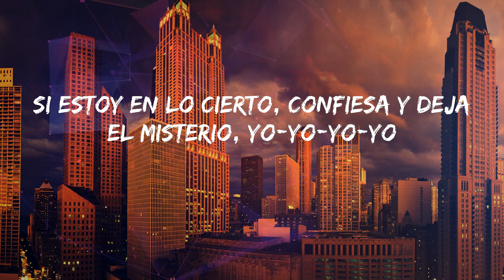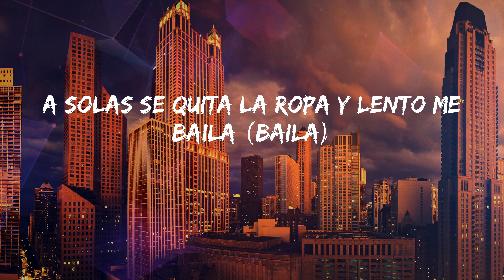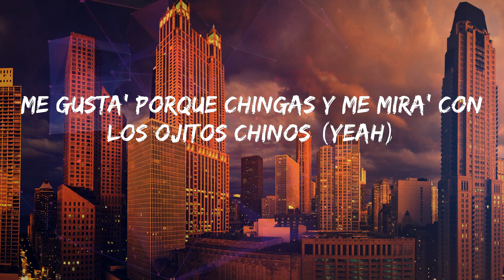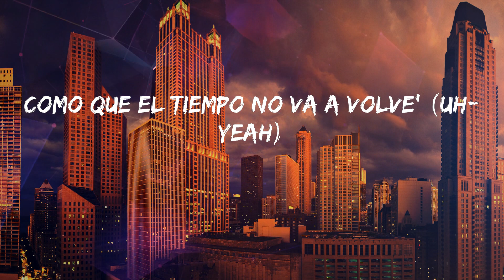RICH MUSIC LTD - Porno (Lyrics)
Lyrics: RICH MUSIC LTD - Porno
¿En serio? (¿En serio?)
Yo sé que tus labio' conmigo quieren algo serio (Algo serio)
Si estoy en lo cierto, confiesa y deja el misterio, yo-yo-yo-yo
Una relación suena cheesy
Pero si te da una bella crisis, solo
Úsame
Como una porno, baby, úsame
Como si fuera la última vez
Como que el tiempo no va a volve', solo
Úsame
Como si fuera la última ve'
Como que el tiempo no va a volver
Ya vengo por el retorno
Yo quiero tus panty' de adorno
El carro en motel yo lo transformo, yeah
Velitas pa' calentá' el entorno, sí
Con un video no me conformo, yeah
Chingar la noche entera es la meta (Meta)
Dime qué quieres que te prometa (-meta)
Yo te quiero pa' mí y completa (-pleta)
Compra el mundo, ahí 'tá mi tarjeta
Ú-úsa-úsame como si fuera tu juguete preferido
Yo te cojo y nos cogemo' como nunca hemos cogido
Uh-na-na-na-ah
A mí me gusta porque es fresa
Y porque siempre sabe a fresa
Siempre luce de princesa
Pero es traviesa y le encanta cuando el nene la atraviesa
Ella es suelta y nunca tiesa (Tiesa)
A solas se quita la ropa y lento me baila (Baila)
Yo tengo una amiga y me dice: "Tráela" (Traíla)
A las dos le' di un taste como Tyga
Úsame
Úsame
Vamo' a chingar por última vez
(Yeih)
Te sientes incompleta, baby, porque te faltó mi pieza
Y yo estoy a tu servicio, úsame
Si te lo hice tan cabrón que no salgo de tu cabeza
Y piensas que e' un delito, acúsame
Cuando está solita pones el reto Bellaquita (-ta)
Si me necesitas (-tas)
Solo úsame
Yeah
Estás pa' darte castigo
Me gusta' porque chingas y me mira' con los ojitos chinos (Yeah)
No quiero darte respiro
Me dijo al oído y se quitó el panty Moschino
Ú-úsame, que quiero comerte en la cama, en el yate
En la silla de atrás, en el merch, en el case'
Diciéndote: "Parce', qué rico lo haces"
Una relación suena cheesy, pero si te da una bella crisis, solo
Úsame
Úsame
Como que el tiempo no va a volve' (Uh-yeah)